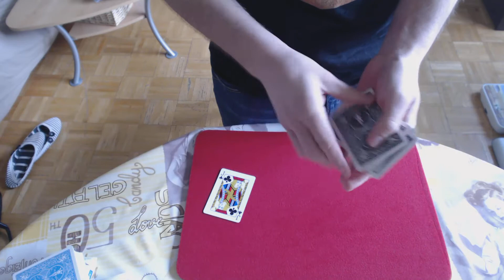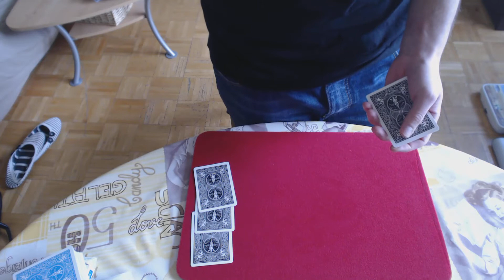Magikhandzz - The homing card (John Hamman)